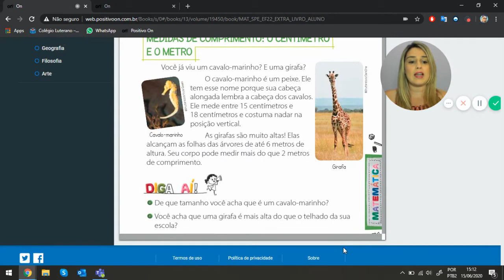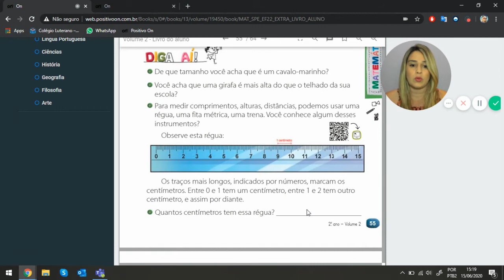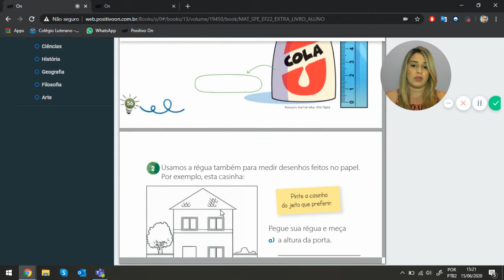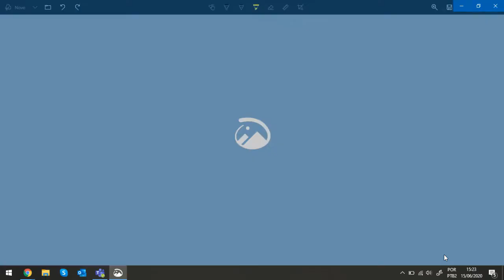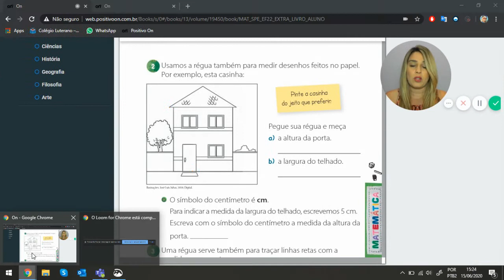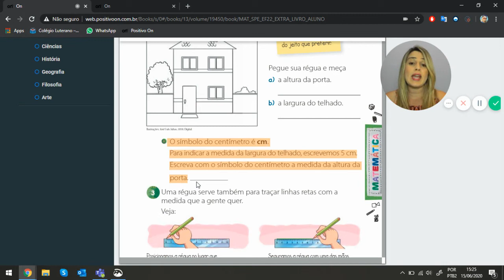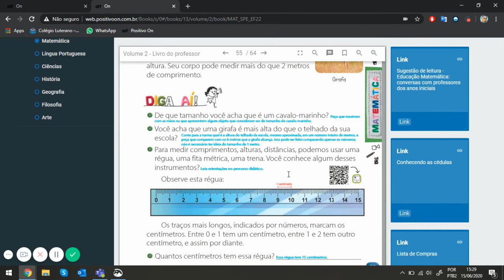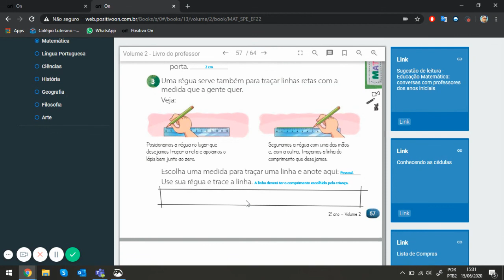Matemática 2º Ano A Professora Débora –#10 LIP páginas 55 a 57 24 06